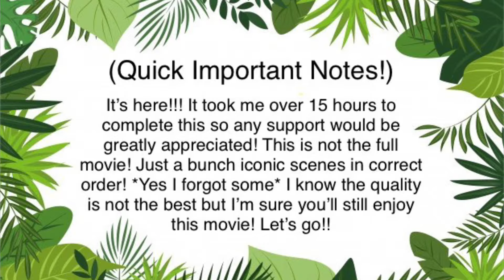Lego Jurassic Park Stop Motion Movie | BnHn18!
What an extraordinary addition to the channel!!! Life finds a way!!

Listen ad-free with YouTube Premium
Song
Opening Titles from Jurassic Park - John Williams (1993) - Universal Pictures Film Music
Artist
John Williams
Album
Jurassic Park
AdRev for a 3rd Party (on behalf of Universal Pictures Film Music); UMPI, LatinAutorPerf, UNIAO BRASILEIRA DE EDITORAS DE MUSICA - UBEM, BMI - Broadcast Music Inc., UMPG Publishing, Sony ATV Publishing, LatinAutor - UMPG, and 3 Music Rights Societies